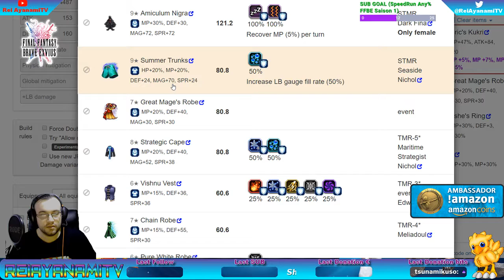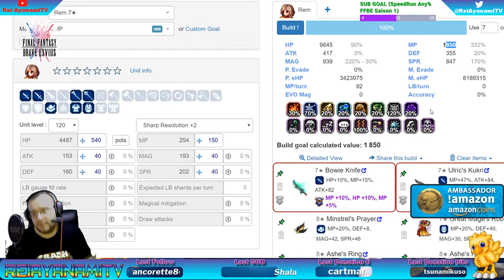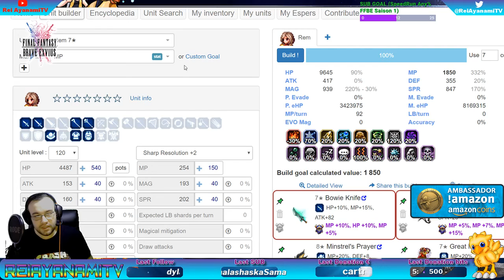[FR] [FFBE GL Version] ON FAIT LES NOUVELLES QUÊTES DE STATS !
**Offre du moment :
 ***UNIQUEMENT POUR LES NOUVEAUX JOUEURS***
** Pack de 1000 Amazon Coins à -50% (Prix de départ : 9,20€ réduit à 5€)

 ***POUR TOUT LES UTILISATEURS D'AMAZON COINS***
** Pack "Grand coffre de Lapis : 20€ de réduction lors de l'achat en Amazon Coins
** Pack de 5000 Amazon Coins à 40€ au lieu de 41€

On vous parle des nouvelles quêtes de STATS et on vous montre avec quoi c'est passer chez nous!

Hésitez pas :
    vidéos !